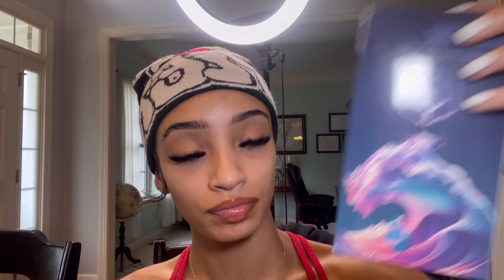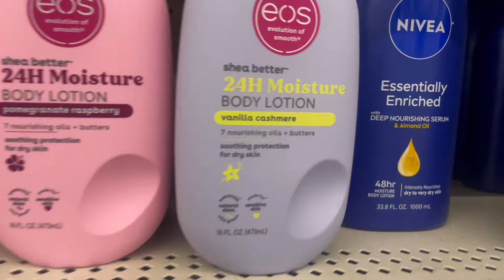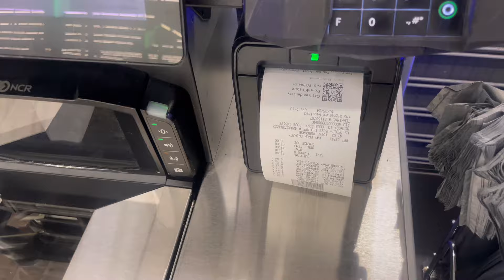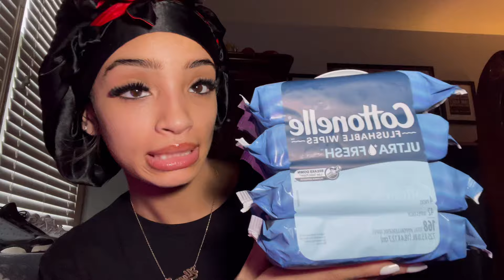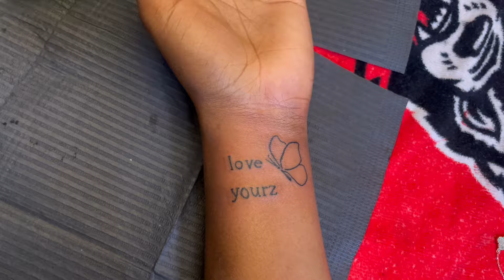SPEND TIME WITH ME | Tattoos + Shopping + Going Out | AlannaSkye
Wassup ♡ I will be uploading new content each week!

Audio Copyright :
While we’re young @SailingSoulAiko
Want me remix @cl4persvevo466